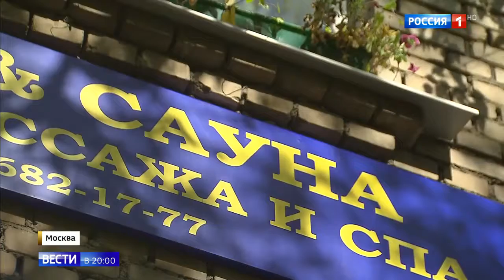В подвале жилого дома открыли сауну и перекрывают воду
В подвале жилого дома открыли сауну и перекрывают воду 17 09 18